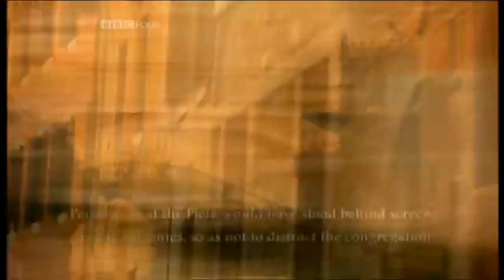Vivaldi y el Ospedale della Pietà de Venecia (Gloria RV 589, nº1)